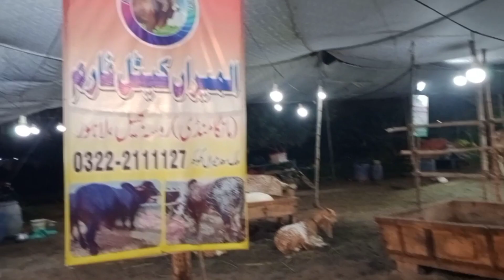Lakhodair Mandi Last Day Updates|Mandi khali ho gai| Eid 2022| Qurbani 2022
Agr ap ko Humari aj ki video pasnd ay to like karna comment karna or channel ko subscribe karna mat bholna 🤗q k ap ki aj choti c kosish Humari mahnat ka phal day Sakti ha 😊